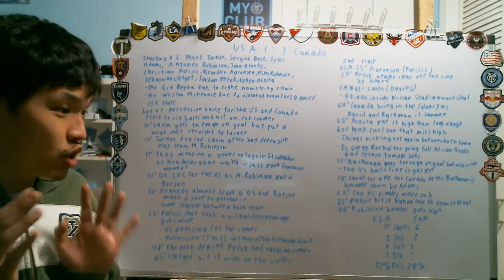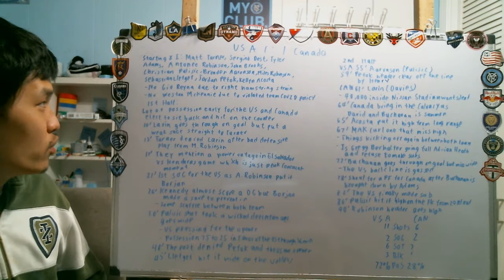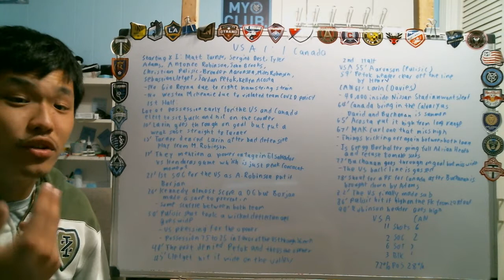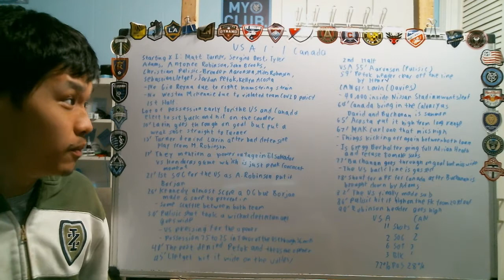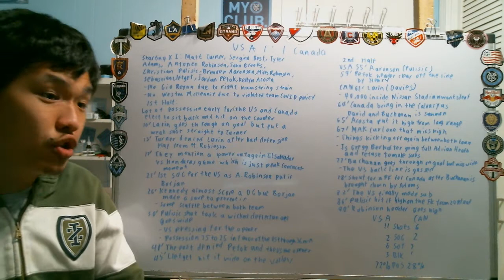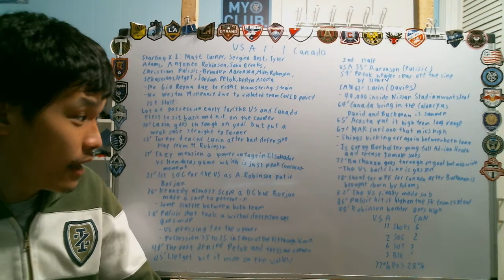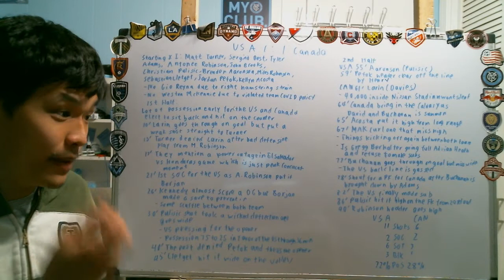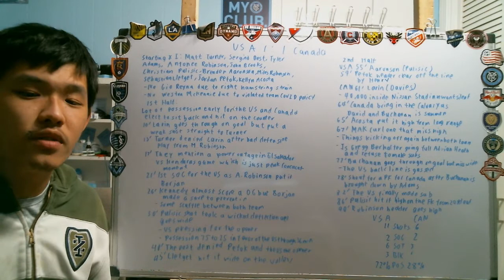Reviewing USA VS Canada CONCACAF WCQ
Well in a must-win game for the USMNT against Canada, the US could not come through as they force to settle for a point for the second consecutive draw in the CONCACAF World Cup Qualifying